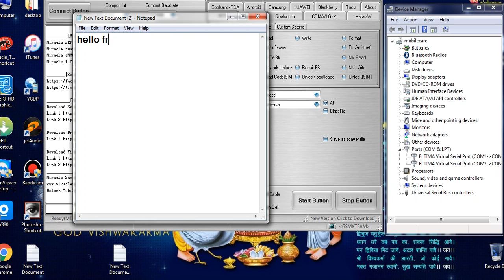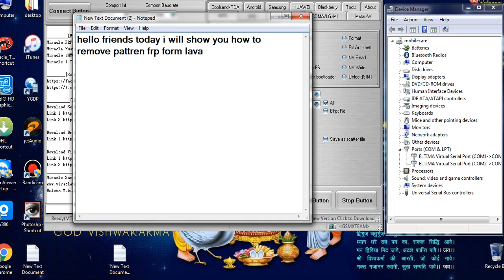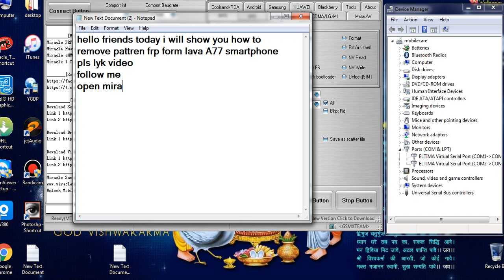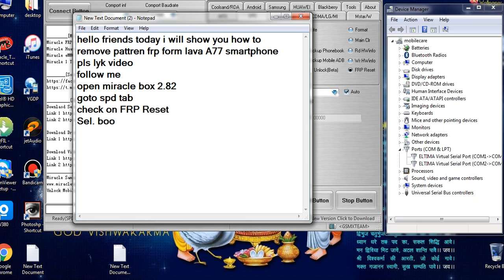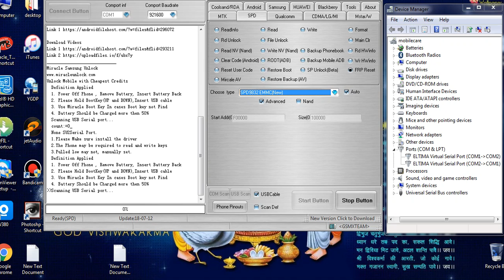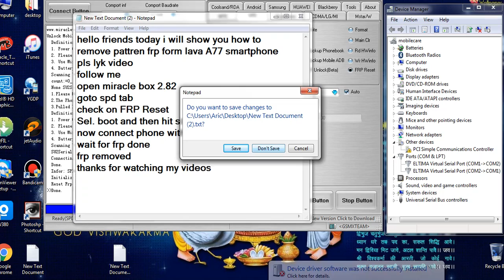Lava A77 Pattren Lock FRP Lock with miracle box 100% Done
with miracle box
#100% Done